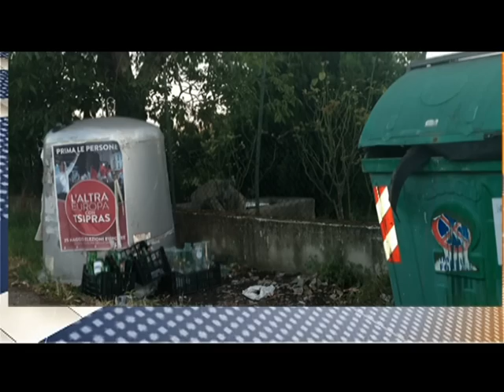serv montopoli caos differenziata